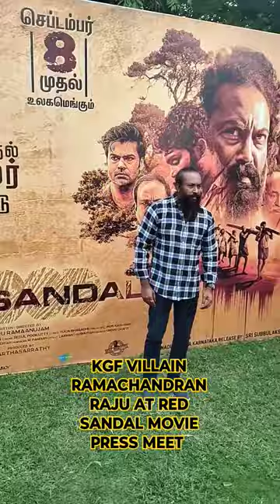kgf villain ramachandran Raju at REDSANDAL MOVIE PRESS MEET